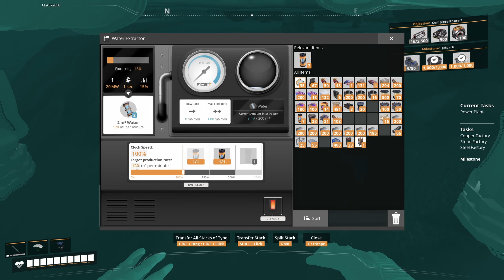Optimized Water Factory Design | Lets Play Satisfactory 1.0 | Episode 19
00:00:00 - Intro
00:00:29 - First Side Pipes
00:23:53 - Second Side Pipes
00:39:23 - New Extractor Setup
01:01:09 - Connecting the Extractors
01:18:50 - Fixing Power